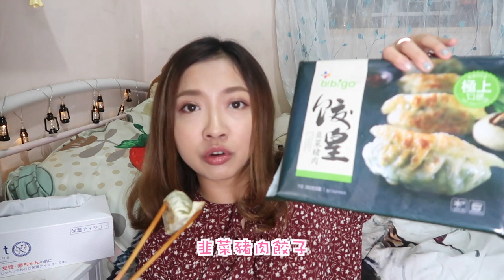✿ 2019 二月最愛 ✿ - 美妝 | 保養 | 餃子控 | 鼻敏感恩物 | 生活用品|…..February Favourites✿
♥ 聊天時間 ♥

今個2月真係好黑仔呀~ T_________T
又跌airpod又壞電腦又同男朋友鬧交(已好番)

不過唔緊要! 我相信黑到盡頭便是光XD

❋ 膚質 - 沙漠暗沉敏感肌
❋ 身高 - 153cm
❋ 體重 - 44kg

♥ 今集內容提及:

❋ 關於D餃子, 大家CAP圖去百佳搵啦😂
因為我都唔係好知個真名, 我淨係同媽咪講買細細仔/好大隻/紫色咁樣😂😂😂😂😂😂

❋ Giorgio Armani - Lip Maestro #500
購自HKTV mall 減價時候XD

❋ Curel - Makeup Cleansing Gel
購自屈臣氏 $105

❋ La Mer - Moisturising Cream
購自Selfridges.com 但已賣完travel set

❋ Airpods
男朋友被迫送俾我做聖誕禮物
(我同朋友講我想要Airpods但我只收到Air🤷)

❋ Moist 鼻敏感紙巾
購自Aeon超市 約$22.9